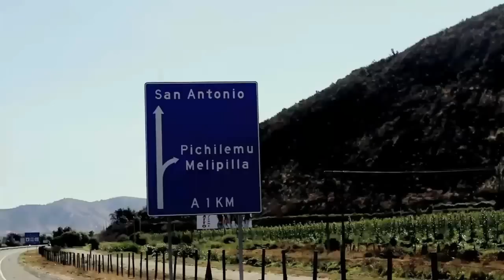Narea & Tapia - No me ves (2011)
Producido por Claudio Narea y Miguel Tapia
Claudio Narea: Voz, guitarras
Miguel Tapia: Batería, coros
Jorge Dureaux: Bajo
Jaime Medel: Piano, Cuerdas

Direccion de video : Javiera Carrasco, Alvaro Pruneda
'''atrapatupez producciones''

edicion HD ,  PABLO LOPEZ GONZALEZ